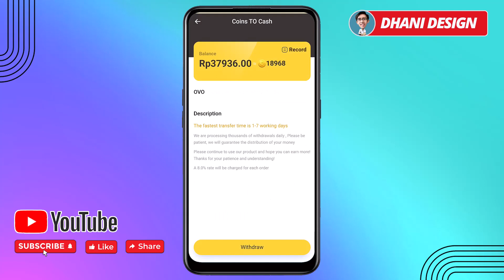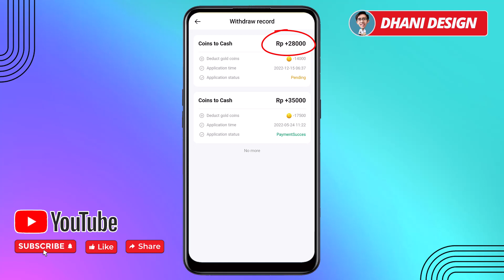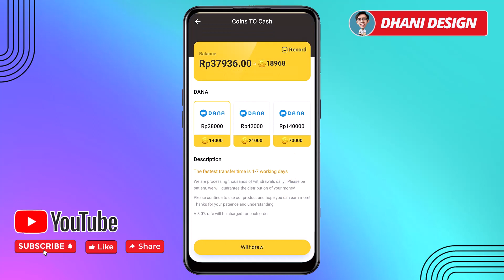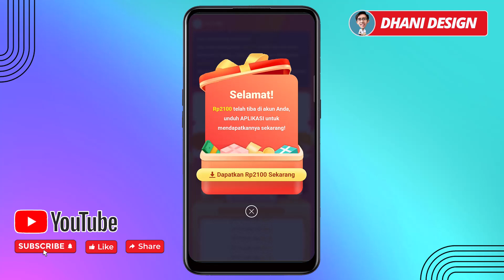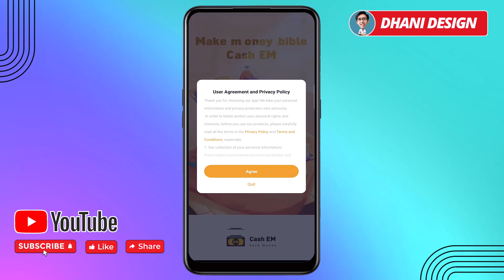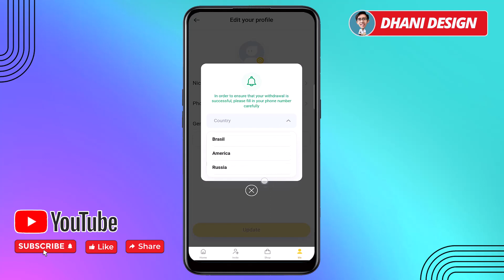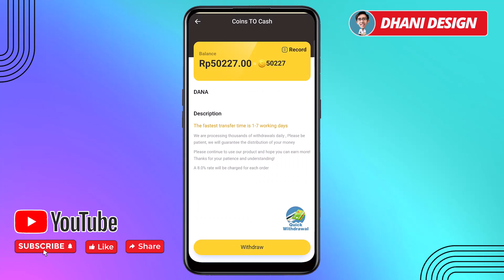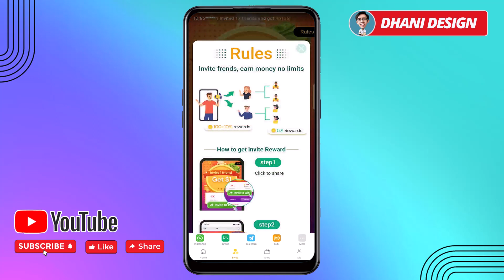Aplikasi Penghasil Uang Saldo DANA [2022] - Cara Menghasilkan Uang dari Internet Modal HP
di video ini saya share ke teman-teman sebuah aplikasi penghasil uang aplikasi penghasil paypal yang sudah terbukti membayar dan aplikasi penghasil uang ini cocok digunakan untuk menghasilkan uang secara online menambah penghasilan sampingan. cara menghasilkan uang dari internet dari aplikasi penghasil uang ini sangat cocok untuk anak sekolah / Pelajar, karyawan, dan siapa saja yang memiliki waktu luang dari aplikasi penghasil uang dan website penghasil uang.